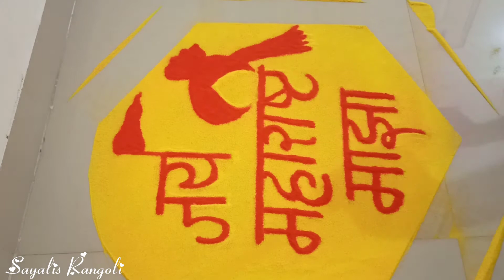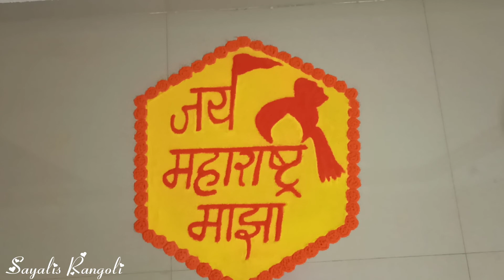महाराष्ट्र दिन रांगोळी, जय महाराष्ट्र माझा, गर्जा महाराष्ट माझा, Maharashtra Day Rangoli by Sayali